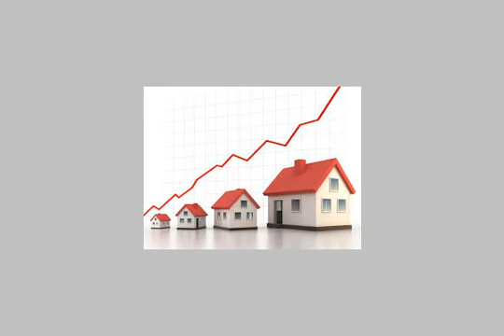apartment for sale in el maadi cairo - mlseg.com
APARTMENT for sale in El Maadi Cairo الهرم شقه للبيع مساحة 170متر /3نوم //3رسيبشن /حمام /مطبخ /تشطيب سوبر لوكس والسعر مغرى جدا جدا جدا الاستعلام الاتصال على ت// - المعادى - Egypt Real Estate | Greater Cairo | El Maadi | Apartment For Sale